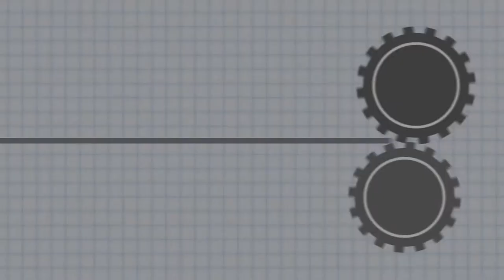SWF BF 400V Bliss Former - Display Bliss with Diagonal Corners - BW Integrated Systems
BW Integrated Systems’ SWF Bliss Former, Model BF 400V, is forming diagonal corner display bliss boxes utilizing hot melt adhesive in this application.  The diagonal cornerpost design delivers great stacking strength, while the rolled over display panel provides a clean look for the product contained inside.